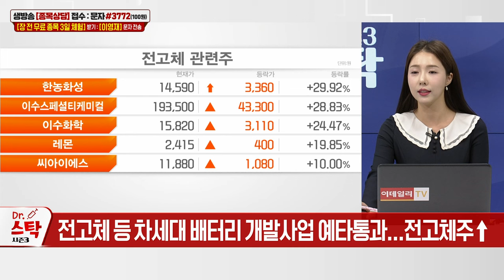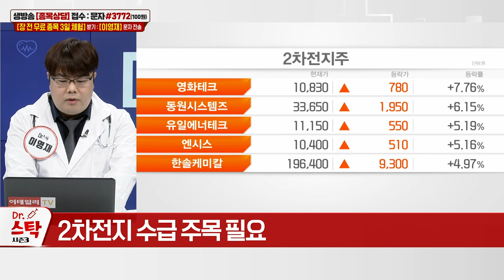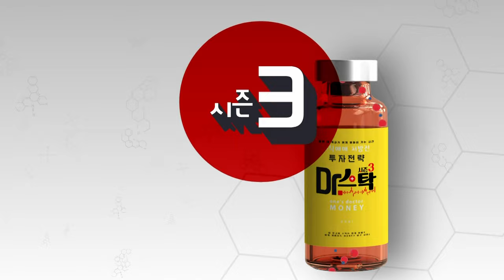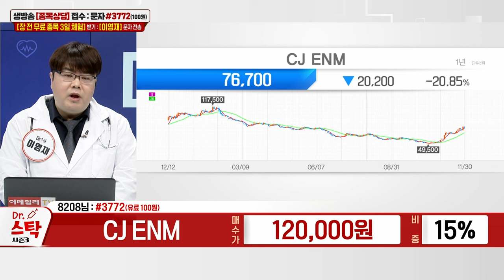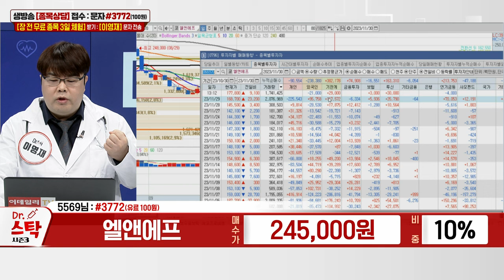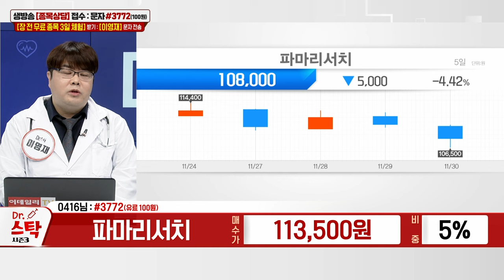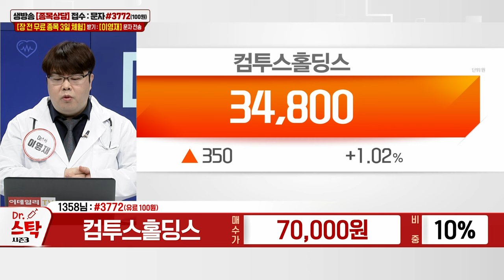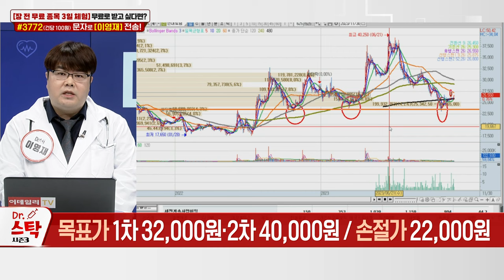CJ ENM, 엘앤에프, 신라젠, 파마리서치, 투비소프트, 컴투스홀딩스, 현대로템_이데일리ON 이영재_닥터스탁 시즌3 (20231130)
# 다크호스 공략주